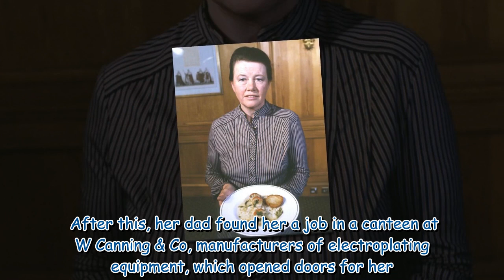James Martin pays heartfelt tribute after chef Joyce Molyneux dies